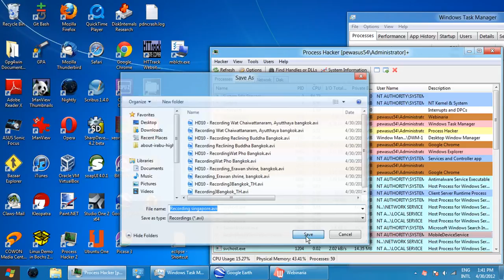HD10 - Recording singapore.avi